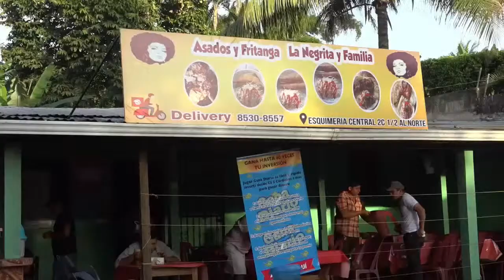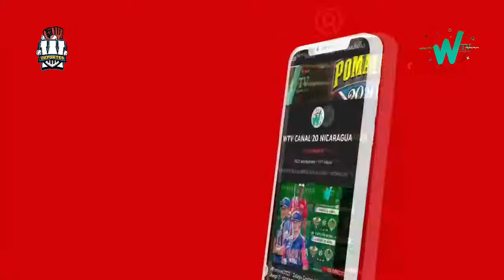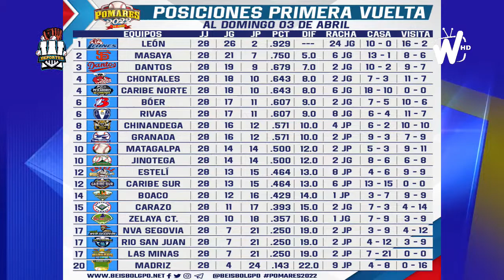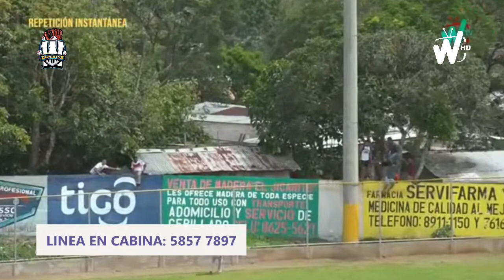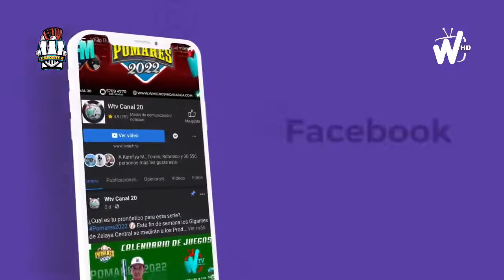WDEPORTES / PROGRAMA DEPORTIVO EDICIÓN 06-04-22